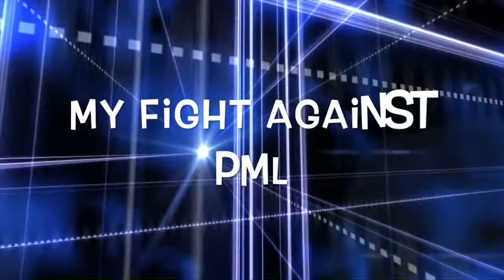My Life Before PML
My Life Before PML, where I tell a little bit about my life before PML. I also talk a little bit about the situation last year, when I was diagnosed with the PML disease.